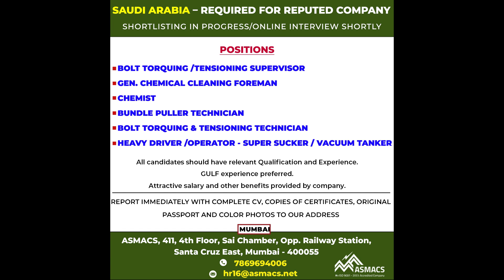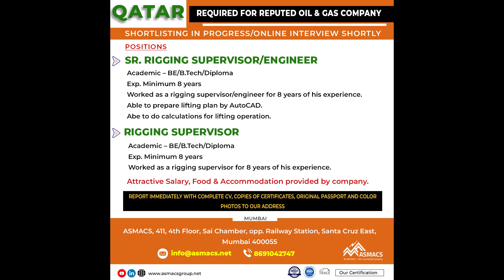ASMACS TODAY REQUIREMENTS 27TH NOV. 2023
We are a leading Human Resources Management Consultancy & Placement company specialized in recruitment of personnel to Overseas Countries.